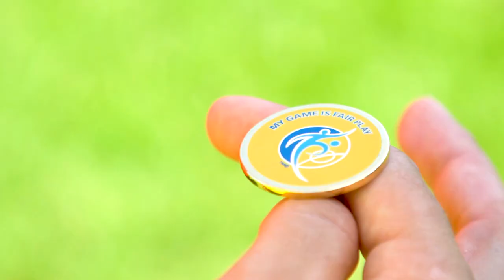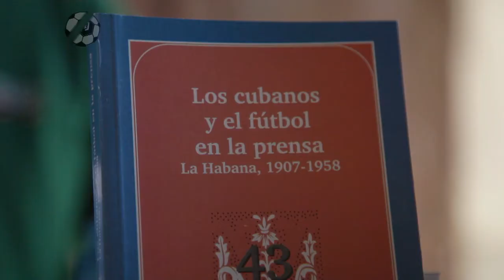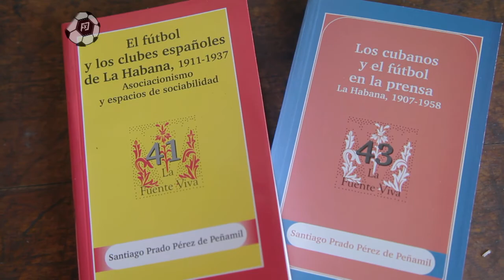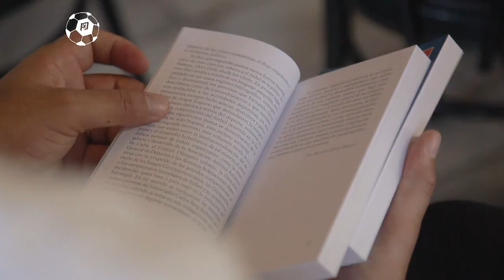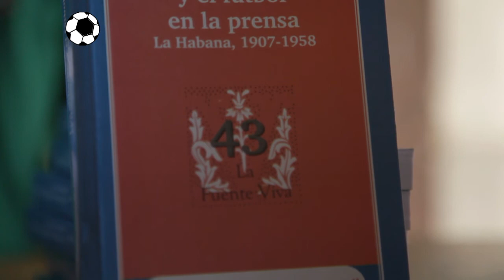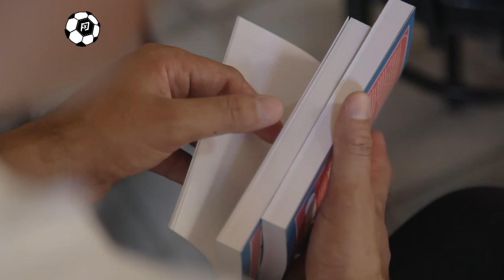SOLO NOTICIAS!! FxD, ponte al día con el Fútbol de Base, esta vez desde Turiguanó y 1 de Enero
FxD, ponte al día con el Fútbol de la Base, esta vez desde Turiguanó y 1 de Enero